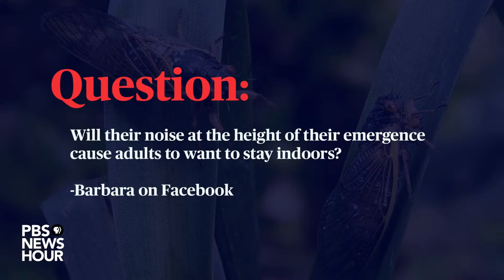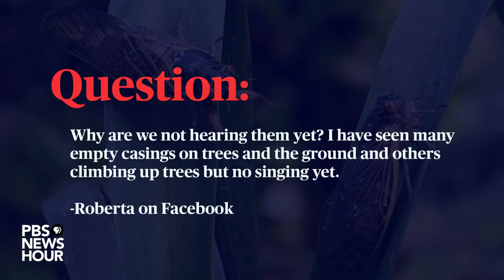Live Q&A: 2021 Cicada emergence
From Georgia to New York and west to the Mississippi River, billions of cicadas are beginning to emerge from the ground. Over the next four weeks, the Brood X cicada nymphs will molt into adults and mate. Why does this happen every 17 years, why do so many cicadas emerge ... and why are they so loud? At 1:30 p.m. ET on Monday, May 17,  join the PBS NewsHour's William Brangham as he takes your cicada questions to Mike Raupp of The University of Maryland and Jessica Ware of the American Museum of Natural History.